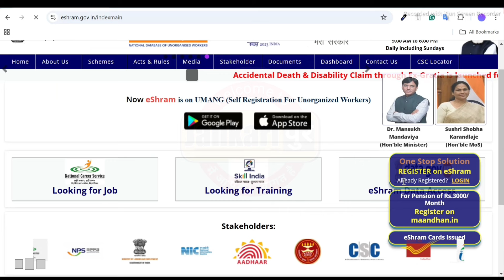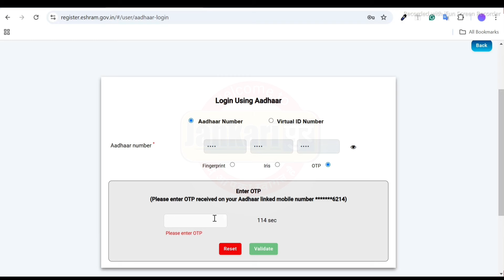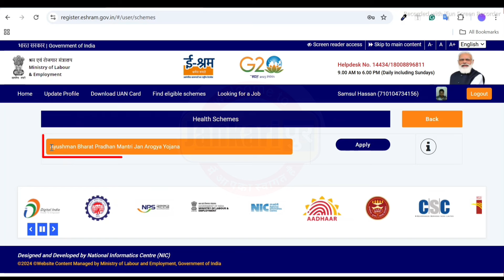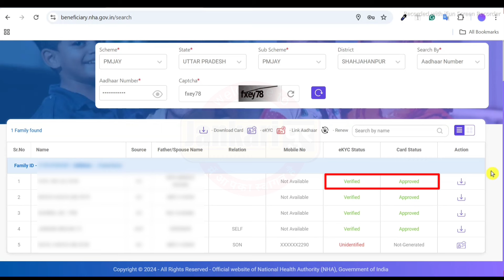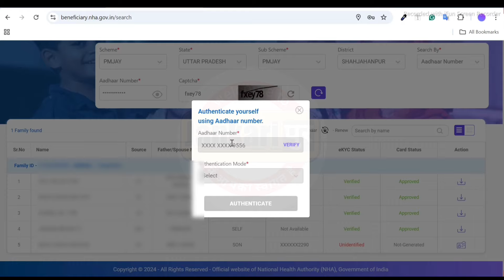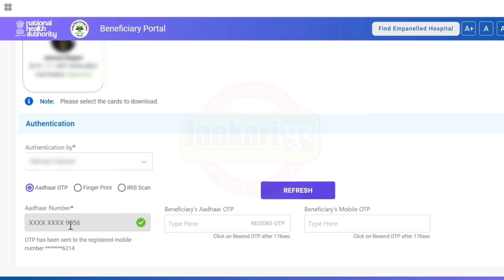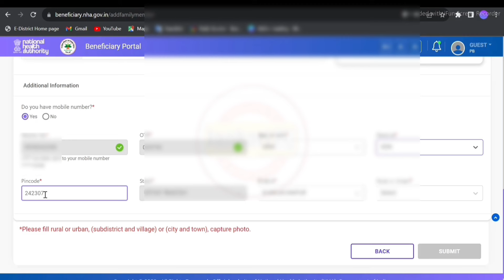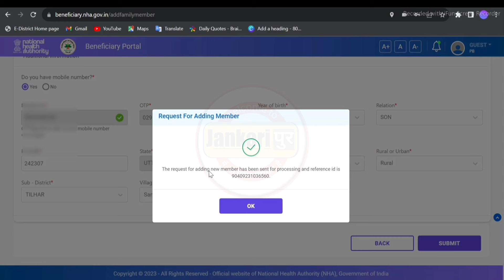Ayushman Card Kaise Banaye | Ayushman Card Apply Online | E Shram Card se Ayushman Card kaise banaye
Topic Covered
Ayushman Card Kaise Banaen e Shram Card se
ayushman card online apply
E Shram Card se ayushman card kaise banaye
Bina list ke Aayushman card Kaise banaen
Aadhar Card se Aayushman card Kaise Banega
Jankaripur